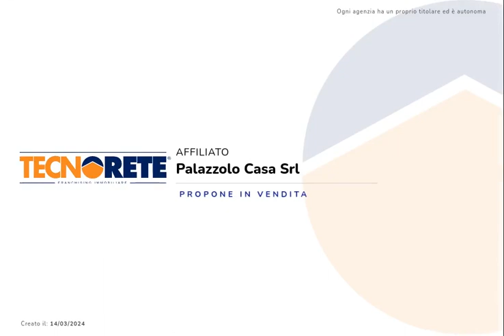Quadrilocale in villa